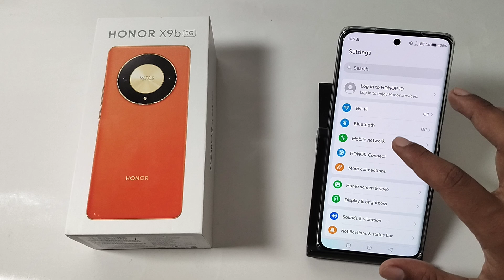How To see Data usage in Honor X9b 5G || Honor me Data usage kaise dekhe